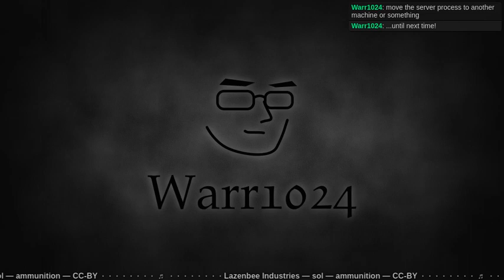Dogfooding NodeCore Part 4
Transplanting a sponge colony, opto-mechanics and furnace automation.